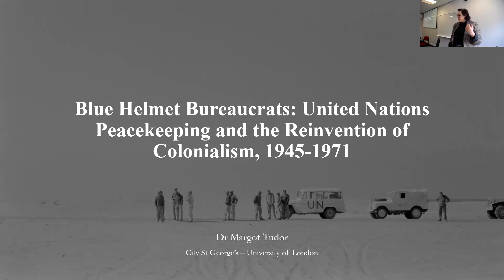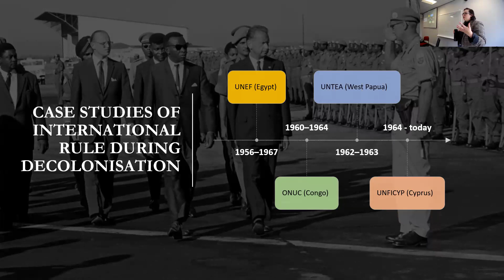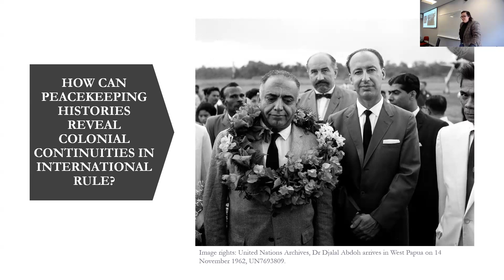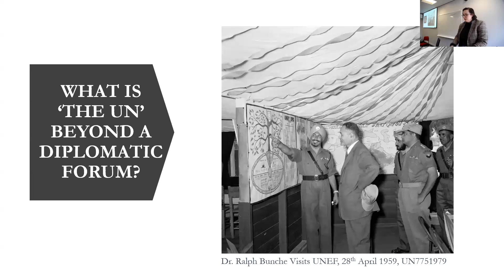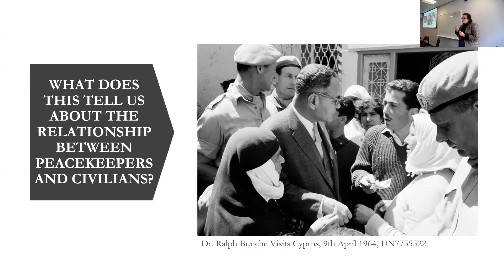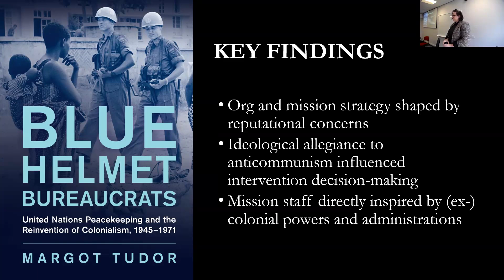'Blue Helmet Bureaucrats: UN Peacekeeping and the Reinvention of Colonialism, 1945–1971' - M Tudor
On 9th Oct 2024, HCRI was visited by Dr Margot Tudor, to speak about her latest book ''Blue Helmet Bureaucrats: UN Peacekeeping and the Reinvention of Colonialism, 1945–1971'.

The Chair was Panagiotis Karagkounis, a PhD Candidate at HCRI.

TOPIC

This history of colonial legacies in United Nations (UN) peacekeeping operations from 1945 to 1971 reveals how UN peacekeeping staff reconfigured the functions of global governance and sites of diplomatic power in the post-war world.

Despite peacekeeping operations being criticised for their colonial underpinnings, our understanding of the ways in which colonial actors and ideas influenced peacekeeping practices on the ground has been limited and imprecise.

In this talk, Dr Margot Tudor will investigate the UN’s formative armed missions and uncover the officials that orchestrated a reinvention of colonial-era hierarchies for Global South populations on the front lines of post-colonial statehood. She will demonstrate how these officials exploited their field-based access to perpetuate racial prejudices, plot political interference, and foster protracted inter-communal divisions in post-colonial conflict contexts. Bringing together histories of humanitarianism, decolonisation, and the Cold War, Dr Tudor sheds new light on the mechanisms through which sovereignty was negotiated and renegotiated after 1945.

SPEAKER

Dr Margot Tudor, Lecturer in Foreign Policy and Security at City, University of London. Her PhD thesis (written at HCRI) was awarded the BISA Michael Nicholson Thesis Prize 2021, and her article, ‘Gatekeepers to Decolonisation’, won the ISA History Section’s Merze Tate Award in 2022.

ABOUT HCRI

Based at University of Manchester, we are a leading global centre for the study of humanitarianism and conflict response, global health, international disaster management and peacebuilding.

Our work is driven by a desire to inform and support policy and decision makers, to optimise collaborations between partner organisations, and to foster increased understanding and debate within the field.

Bringing together disciplines from medicine to the humanities, we research questions and issues related to what the United Nations calls the ‘triple nexus’ – humanitarian response, development and peace. Our aim is to facilitate improvements in crisis response on a global scale.